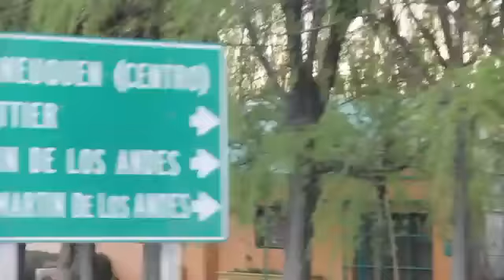Violetta en Vivo: Neuquén, Argentina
Vivi lo mejor del Recital mas esperado y aplaudido de los Ultimos Tiempos.